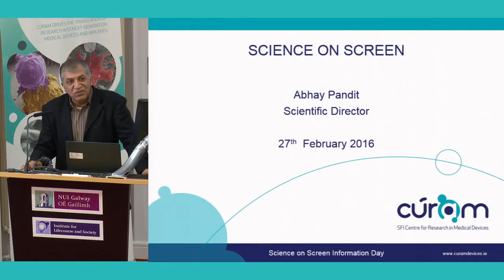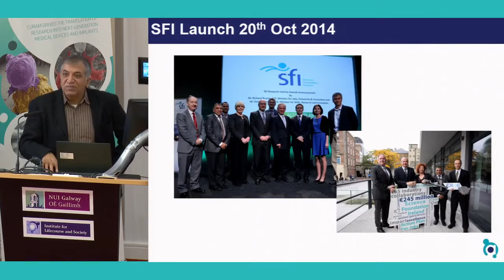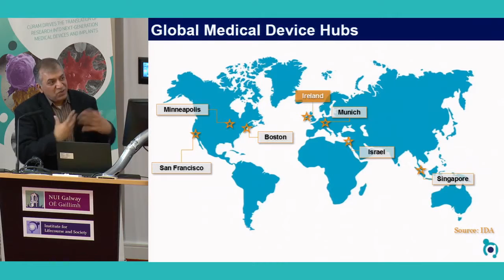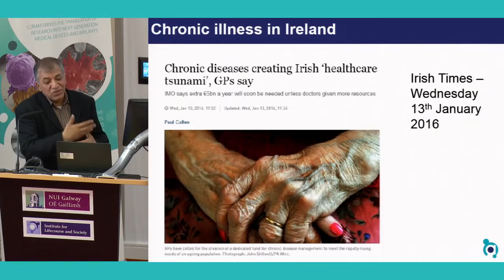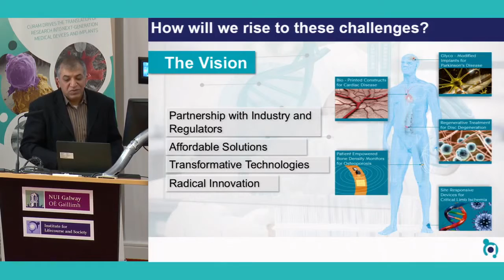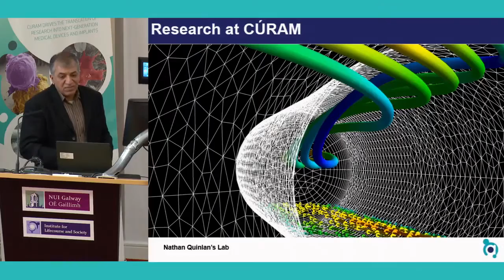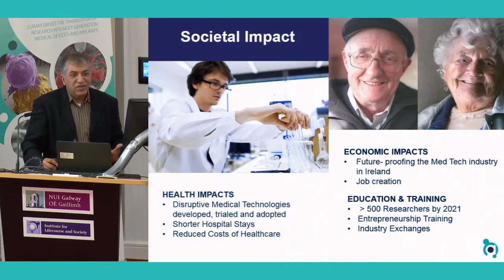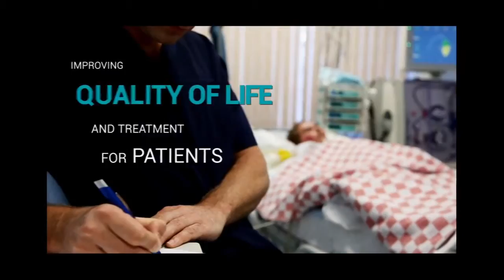Professor Abhay Pandit, Scientific Director of CÚRAM | Introduction to CÚRAM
Science on Screen Information Day | Saturday February 27th in NUI Galway.

Under the Galway UNESCO City of Film designation, Galway Film Centre, in association with the Science Foundation Ireland Centre for Research in Medical Devices (CÚRAM), have launched a partnership project called ‘Science on Screen’ funded through Science Foundation Ireland’s Discover Programme, which aims to facilitate, promote and increase the inclusion of science, technology, engineering and maths (STEM) content in Irish film and TV production.

The Science on Screen project will 100% fund two 26 minute science films with a budget of €35,000.00 each. These two TV half hour programmes will be based around areas of research currently underway in CÚRAM.

After this initial briefing and introduction to the research by CÚRAM scientists, filmmakers will be invited to apply for the funding by submitting a treatment to Galway Film Centre by March 25th. Treatments will be assessed on a competitive basis and two filmmakers will be selected. The areas of research that filmmakers would be required to incorporate include the use of biomaterials and ‘smart’ implantable medical devices to treat and improve health outcomes for patients with spinal injuries, nerve damage, degenerative diseases like Alzheimer’s and Parkinson's, osteoarthritis or cardiovascular disease. Creativity and an innovative approach to incorporating the subject matter will be highly valued in the application process.

The project aims to provide two experienced filmmakers with funding and access to leading scientists and laboratories within CÚRAM, as well as access to patient groups, to explore methods of scientific ‘story telling’ that incorporates aspects of current research being carried out by CÚRAM and its academic partners across Europe. Over 200 renowned experts in biomaterials, drug delivery, cell therapy, glycoscience and device design are working on blue sky research and industry projects associated with the research centre. Galway Film Centre are also in discussion with a broadcaster to air the finished films by November 2016.